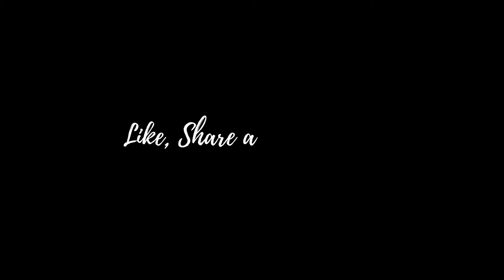The most dangerous animals in the world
Hi everyone,
Meet the top 10 most dangerous animals in the world. You should be very careful with these animals.